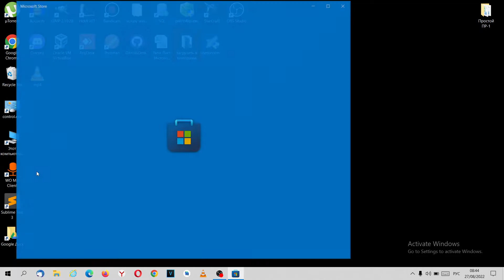كيفية تثبيت TikTok على جهاز كمبيوتر أو كمبيوتر محمول